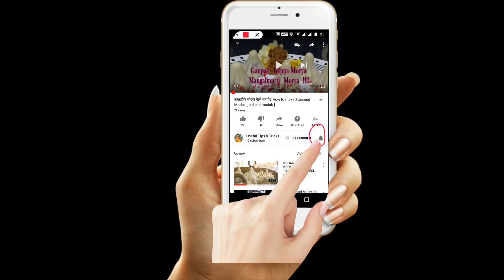खरवस / Instant Kharvas recipe in hindi/Eggless milk pudding .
खरवस /Kharvas recipe  in hindi by useful tips and tricks for home.

Track Info:
Title: Buddy
Genre: Children's
Mood: Happy